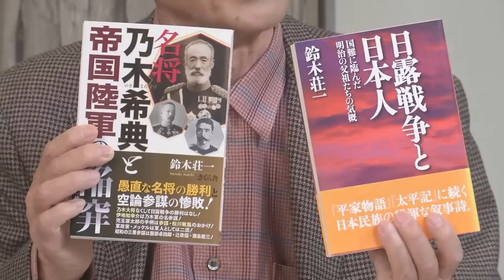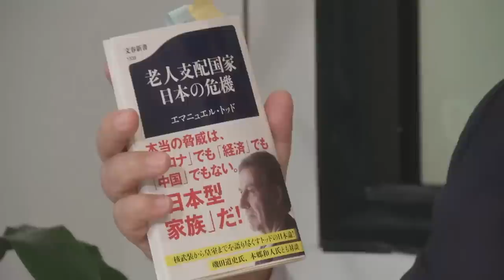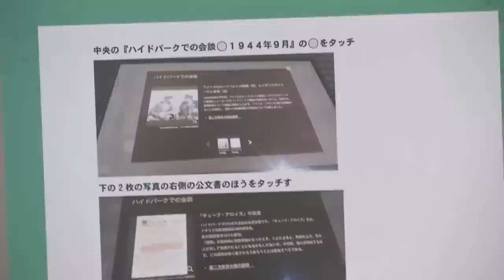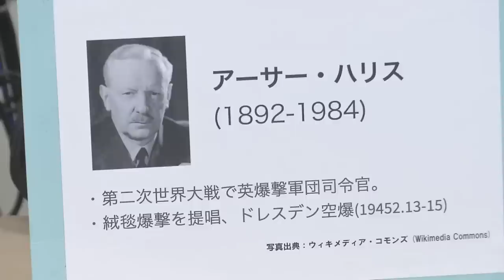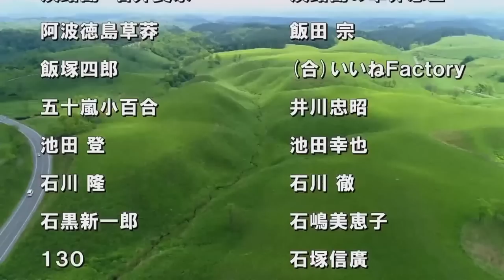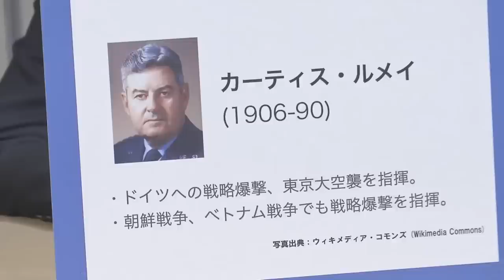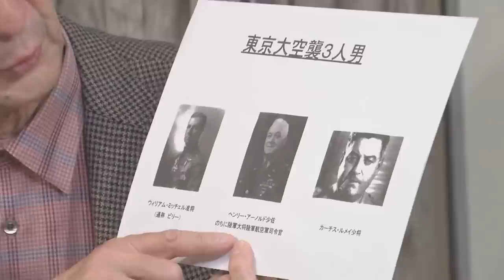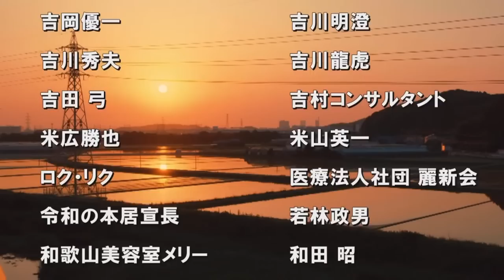【討論】米英が歴史から消したかったもの～東京大空襲から広島・長崎へ[桜R5/3/9]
一流論客陣が本気で論じる、充実度NO.1の討論番組。他では聞けない、まさにホンモノの議論を展開していきます！

◆米英が歴史から消したかったもの～東京大空襲から広島・長崎へ

パネリスト：
　宇山卓栄（著作家）※スカイプ出演
　鈴木荘一（歴史家・「幕末史を見直す会」代表）
　施光恒（九州大学大学院教授）
　富岡幸一郎（関東学院大学教授・文芸評論家）
　原田伊織（作家・歴史評論家）
　茂木誠（作家・予備校講師）
司会：水島総